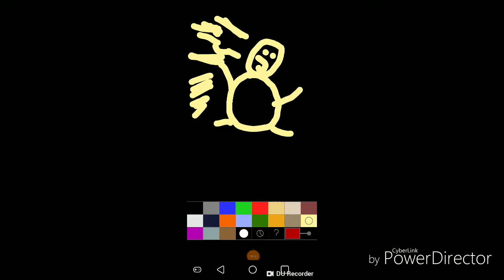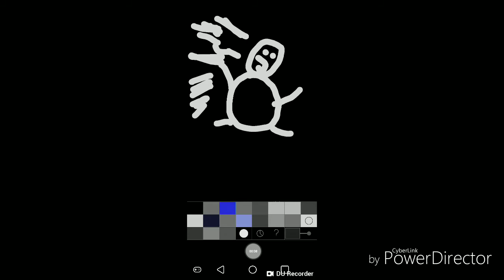(Good bye 2018) (hi 2019) inflation effects